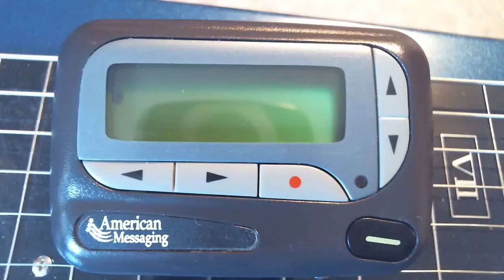ON Call Blues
Working and carrying a Pager